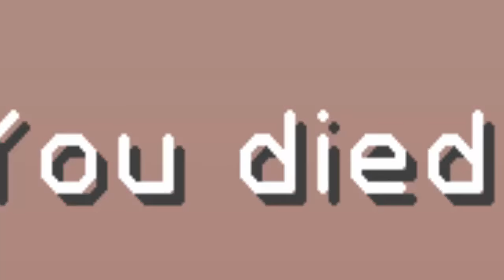ESCAPING MAZES! || Lunar Adventures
→ Infooooo
Mic: Logitech
Recorder: Camtasia Studio 8 / OBS
Editor: Camtasia Studio 8
Computer: Toshiba ( I forget what model )